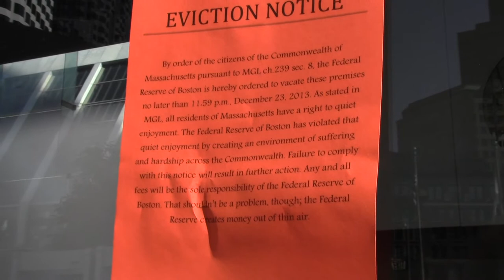endfedboston_raw_x043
Boston, Massachusetts